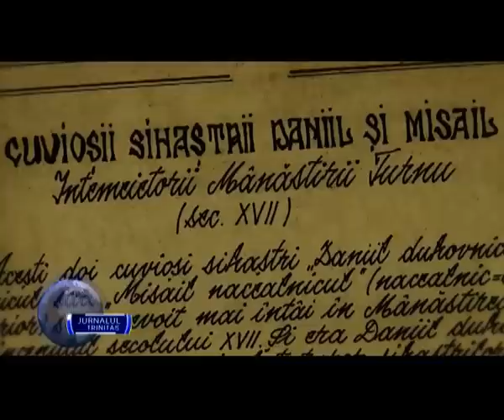Patru sfinţi vâlceni vor fi canonizați mâine